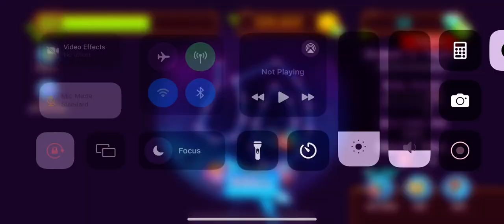Placing hornacle on starhenge